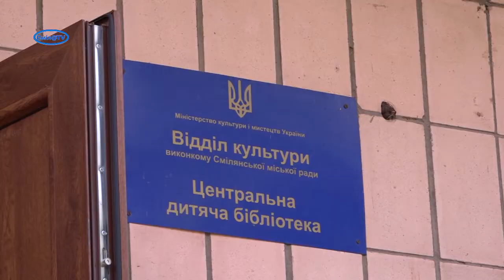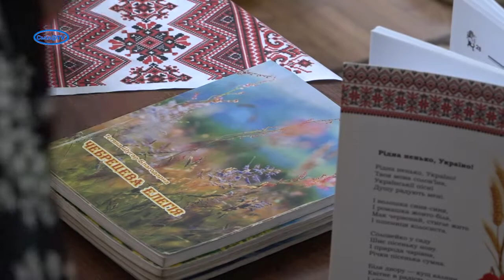Зустріч з письменницею Тетяною Шугар-Благодарною